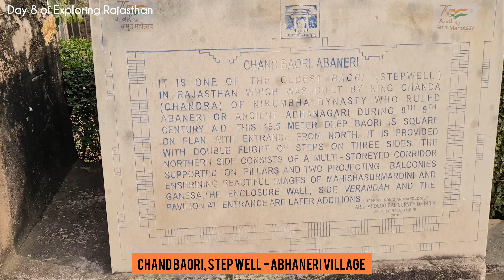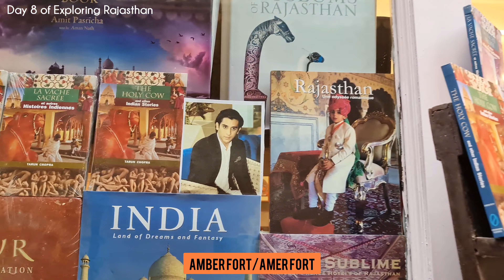One place i would recommend to visit near Jaipur - Abhaneri Chand Baori Step Well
One place i would recommend to visit near Jaipur - Abhaneri Chand Baori Step Well | Chand Baori Step Well (Abhaneri) | Amer Fort/Amber Fort | Panna Meena ka Kund | Jal Mahal | Hawa Mahal, Pink City | Jaigarh Fort | Nahargarh Fort | Lemon Tree Premier, Jaipur

top 10 tourist places in jaipur
places to visit in jaipur with family
places to visit in jaipur
top five tourist places in jaipur
Jaipur tourist attractions
Best places to visit in Jaipur
Jaipur sightseeing
Pink City Jaipur
Amber Fort Jaipur
Jaipur food and cuisine
Jaipur hotels and accommodations
Jaipur travel guide
Jaipur nightlife
Jaipur weather
Jaipur transportation
Jaipur historical sites
chand baori
chand baori step well
chand baori step well to jaipur distance

Best Useful Travel Related Products :
Delsey Misam ABS 76 cms Black Hardsided Large Luggage :
Teakwood Genuine Leather High Ankle Classic Boots Shoes for Men :
Equinox Hot Water Bottle with Cover EQ-HT-01 C :
Speedo Essential Splice Kneesuit for Women :
Homecute Foldable Portable Pop up Cloth Changing Tent :
Coleman Cortes Octagon 8 Person Family Tent with Wheeled Carry Bag :
Jilani Safety Life Jacket Weight Capacity Up to 40-120+ XL :
Michelin 12206 Analogue Double Barrel Foot Pump with Rubber Feet :

Filmed 28/12/21